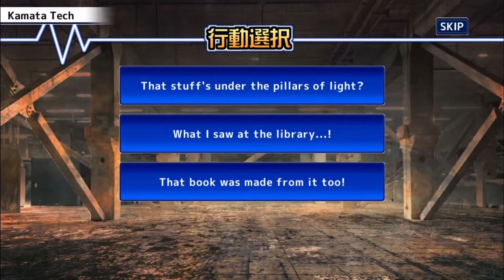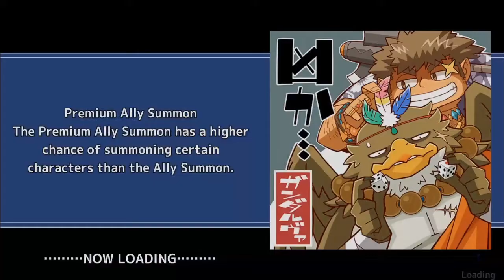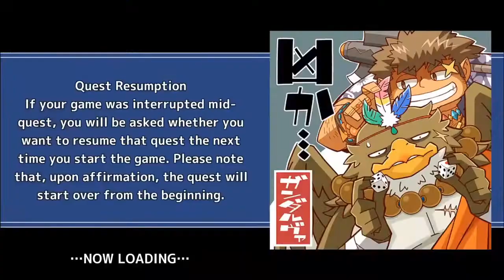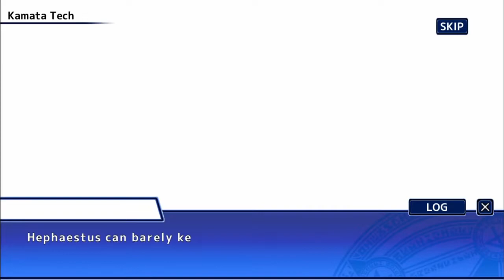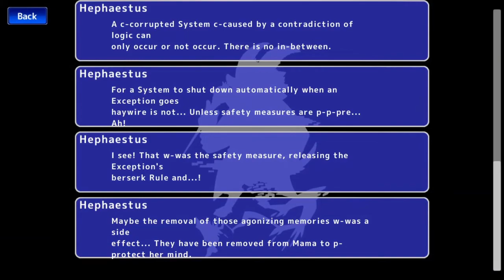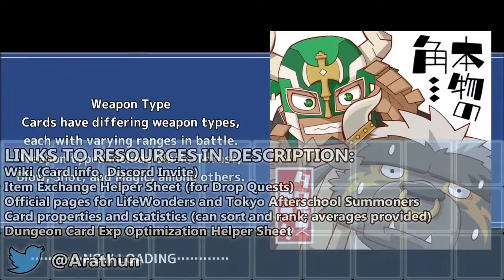AN EXCEPTION?! - Chapter 9 - Part 6 - Tokyo Afterschool Summoners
Talos and Hephaestus have their way with me in the basement. Meanwhile, Ryota convenes with the Missionaries.

Quests
0:00 My Repulsive Vision (1)
17:37 My Repulsive Vision (2) / Before Battle
25:35 My Repulsive Vision (2) / Battle
26:24 My Repulsive Vision (3)
34:00 My Repulsive Vision (4)

Event Name: Main Quest Chapter 9: Crafters -Karmic Engine-